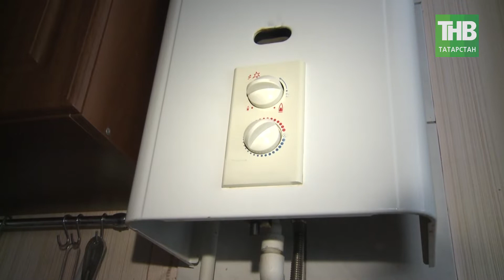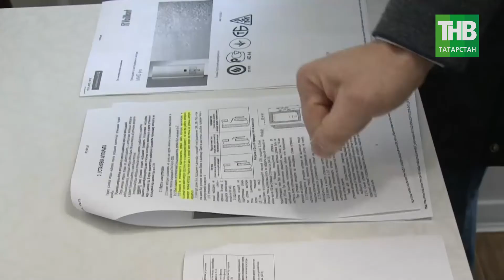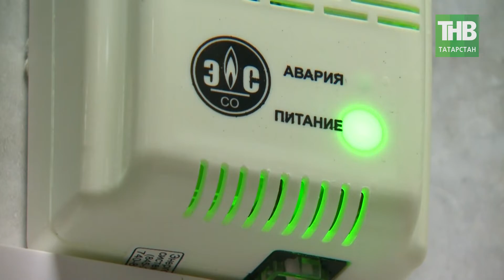Газовые заложники: неисправные дымоходы и вентканалы - портрет дома хрущевского типа. 7 дней | ТНВ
→ 6 случаев отравления угарным газом в Татарстане и это только с начала года. Пострадали 11 человек, двое погибших. В чем причина происшествий? 60 процентов случаев, как утверждает статистика, связаны с нарушением тяги. Усугубляют проблему и сами жильцы - с наступлением холодов не проветривают помещения, что и является основной причиной отравлений. И это главный аргумент жилищников. Во всем виноваты собственники. Мол, зачастую пострадавшие просто не знают правил безопасности при использовании газовых приборов или не хотят платить деньги за техобслуживание специализированным организациям. Однако статистика неумолима – к слову, за тот же самый период прошлого года происшествий было в два раза меньше. Только ли дело в неправильной эксплуатации и правилах безопасности? Большая часть несчастных случаев приходится на старые дома 60-х 70-х годов постройки. Отсутствие тяги в дымоходах и вентиляционных каналах. Отсутствие своевременной проверки состояния дымовых и вентиляционных каналов. Неисправные дымоходы и вентканалы. Старые изношенные сети. Все это портрет классического дома хрущевского типа.

Одно из последних происшествий в Казани – на улице Дементьева с отравлением госпитализированы мужчина с двумя детьми. Теперь в доме отключены колонки и нет горячей воды до выяснения причин. Подобная же ситуация на улице Шоссейной – здесь утечка произошла 25 декабря. Сколько еще продлится проверка, когда прочистят вентканалы и люди перестанут мыться холодной водой – неизвестно. Так в доме номер 5 по улице Бондаренко газовые колонки не работают уже три года.

Координаты:
☎ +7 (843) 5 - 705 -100